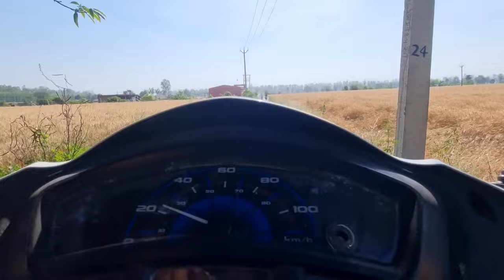Wife ne Liya badla 😜 Family Vlog